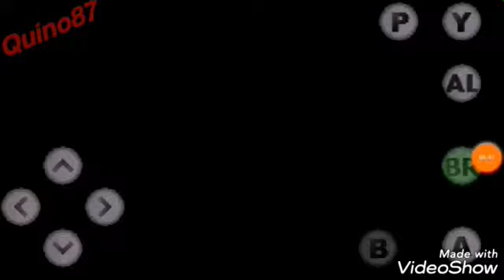Jugando Niveles Súper Mario 4 Jugadores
Jugando Súper Mario 4 Jugadores
Me paso 3 niveles al azar de grupos en Facebook o en la página de Carlos.

Si los quieres jugar 📱te dejó los enlaces

==Nivel 1: Pinchus mortales==
De José Gómez

==Nivel 2:  Jonytroll:v ==
De JonyGamer

==Nivel 3: Súper experto fácil==
De Arley Samaniego
(Enlace a publicación Facebook y descarga directo a nivel)

Si el video te gusto dale 👍